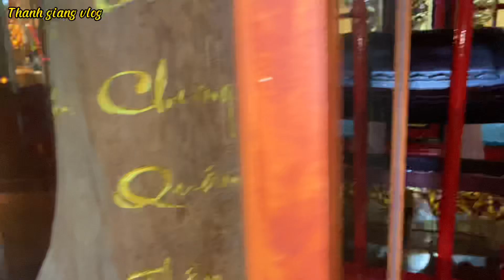Ngày rằm thanh đi 3 dinh ông thẻ cúng cảm ơn tấm lòng a giấu tên ở Mỹ mua 100ốp nhang gửi cúng chùa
Chào mừng các bạn đã đến với kênh Thanh giang vlog
- đây chính là nơi chia sẻ những niềm vui trong cuộc sống hằng ngày , săn bắt câu cá khám phá thiên nhiên và những món ăn dân dã,
-nhưng không kém phần đặc sắc đậm chất miền Tây .
Thanh xin gửi lời cảm ơn chân thành đến quý cô chú anh chị và các bạn gần xa đã đón xem video của thanh ạ 🥰🥰🥰

Chúc cô chú anh chị em và các từ xem video vui vẻ!
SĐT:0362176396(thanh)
_ Bản quyền thuộc Thanh giang vlog
_ copyright Thanh giang vlog 👉🏻Do not Reup wish you and your and family to watch the video happily and relax.